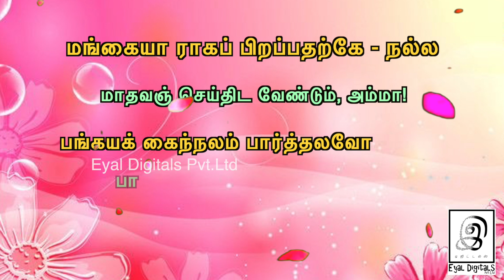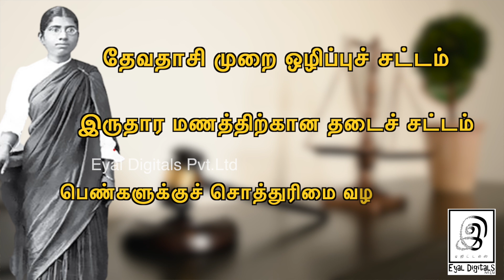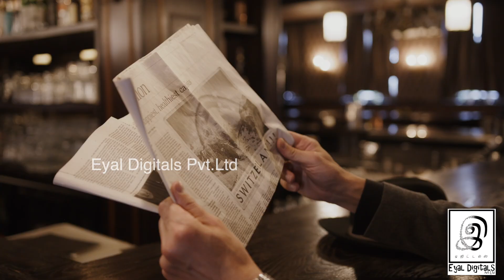பெண்கள் படிக்கவேகூடாதா?முத்துலட்சுமி ரெட்டியின் வெற்றிப்பாதைl Dr.Muthu Lakshmi Reddy l Tamil